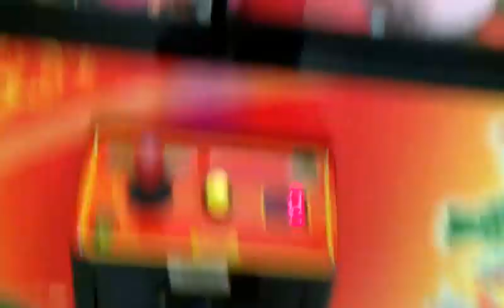TOY SOLDIER CLAW MACHINE@ VILLAGE SQUARE MALL DIGGIN OUT THE WIN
TODAY I HEAD OVER TO MY LOCAL MALL TO FACE TOY SOLDIER CLAW MACHINE BY COASTAL AMUSEMENT BE LOOKIN FOR THAT CRAZY WIN LOL HERES A GIANT CLAW FOR A TOY SOLDIER